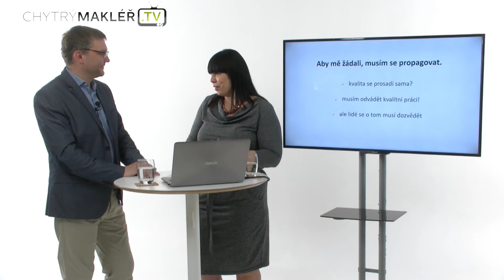Jak se prezentovat, aby nás klienti oslovovali sami?